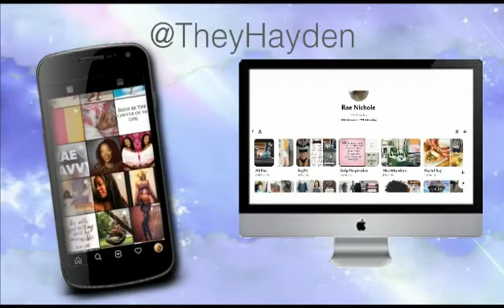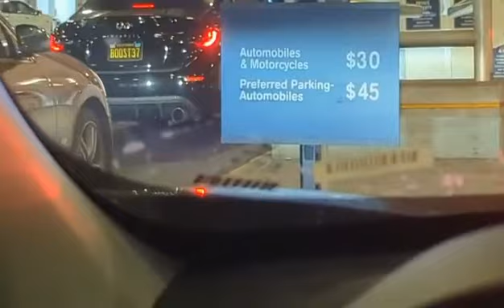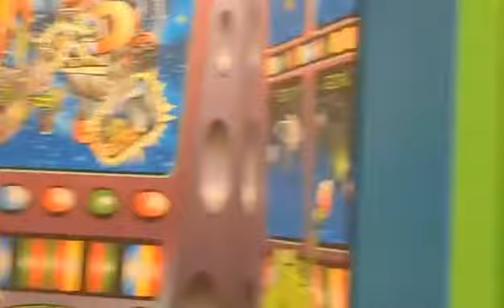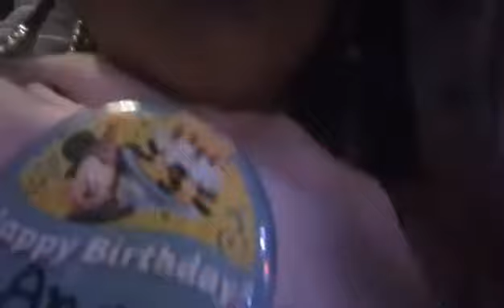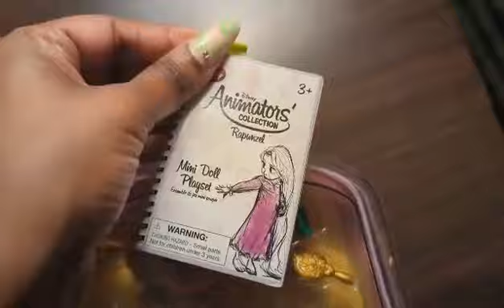2022 Disneyland Solo Trip| Single MOM & Toddler | 3rd Birthday Trip| Frugal Travel 1 day at Disney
This video has been burning a hole in my files! Glad I can finally drop !

Products:

Dress:
TYHTYM Princess Costumes Little Girls Dress Up Fancy Halloween Christmas Party

Crown:
Kirei Sui Girls Shiny Crown Hairband Headband

Green Mouse Ears:
YanJie Mouse Ears Bow Headbands, Glitter Party Princess Decoration Cosplay Costume for Girls & Women

Naveen Shirt:
Disney Princess And The Frog Her Naveen Graphic T-Shirt

Little Girl Headphones:
Kids Headphones Girls Glitter Bear Ear Volume Limiting Adjustable Cute Anime Wired Headphones for Girls Boys School (Purple-Bear Ear)

                                                TheyHayden